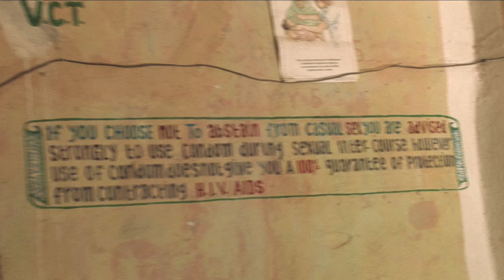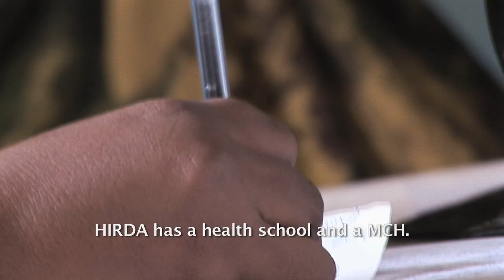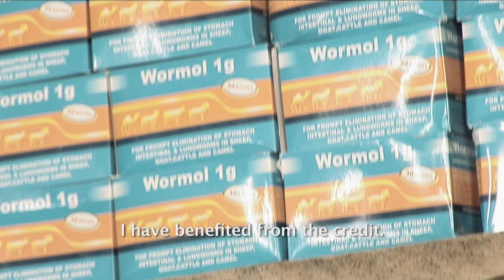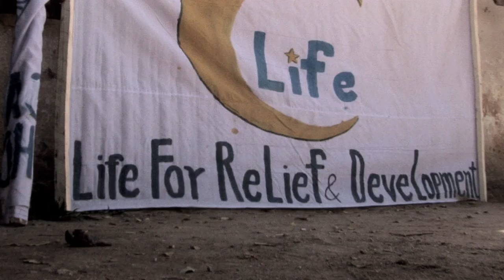HIRDA Part 2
Somali diaspora delivers a substantial contribution (financial and social remittances) to the development of Somalia. HIRDA is one of diaspora Dutch-Somali organisation based in Amsterdam and active in the field of migration and development.

Directed & filmed By Ahmed Farah